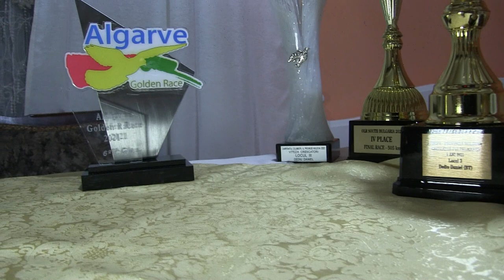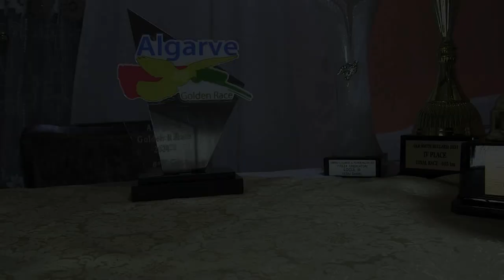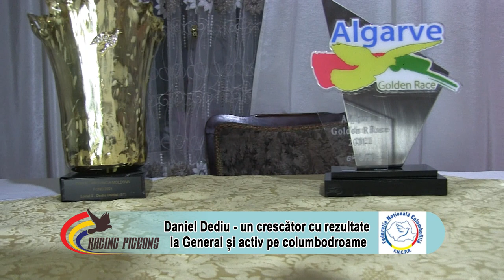Daniel Dediu - un crescător cu rezultate la General și activ pe columbodroame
În localitatea Dorohoi, județul Botoșani, găsim un alt crescător pasionat de sportul columbofil, pe care-l practică de peste 18 ani. Îl cheamă Daniel Dediu, iar în sezonul 2022 a reușit să urce pe treapta a doua a podiumului național al categoriei General Palmares 3 ani. Spre deosebire de mulți crescători, Daniel iubește toate categoriile, de la viteză la maraton, dar este extrem de activ și pe columbodroamele din țară și din străinătate, acolo unde a avut rezultate foarte bune. Anual, scoate aproximativ 200 de pui, o parte dintre ei ajungând pe diverse columbodroame, restul fiind concurați în campionatul intern. Începe selecția încă din cuibar, de unde elimină puii pe care nu-i consideră suficient de buni, iar mai apoi, când păsările ajung la o anumită vârstă, continuă cu selecția la mână, căutând porumbei cu spate puternic, brațe puternice și pieptul mai lat. La matcă deține 40 de perechi, din care 10 perechi pentru maraton, păsări care provin, în mare parte, de la crescători străini extrem de titrați, dar și de la campioni români. Practică ambele sisteme de zbor, atât văduvia, cât și naturalul, și spune că, deși văduvia este mai ușoară, în cazul său cele mai bune rezultatele au venit la natural.
Mai multe detalii despre hrana folosită, despre metodele de reproducție ori liniile de porumbei pe care le deține puteți afla din interviul acordat echipei racingpigeons.ro!